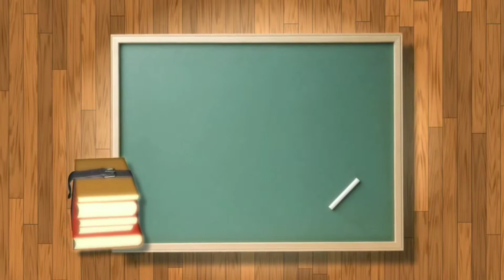Sandisk customer care number 2019 | Sandisk pendrive Helpline number INDIA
Namaskar dosto Real customer channel me aapka sawagat hai

in this video I will show you "Sandisk pendrive customer care number / helpline number 2019"

Queries Solved
1) Sandisk Customer care number
2) Sandisk pendrive Customer care number